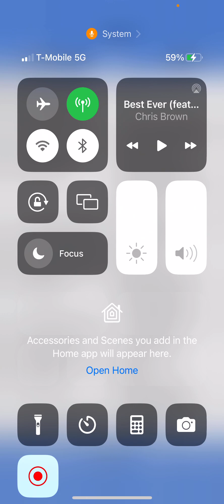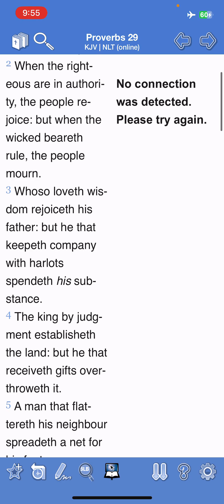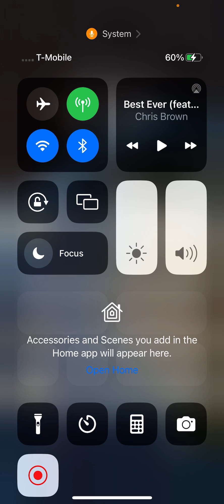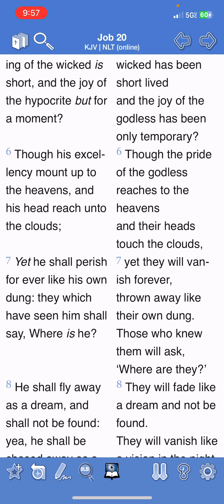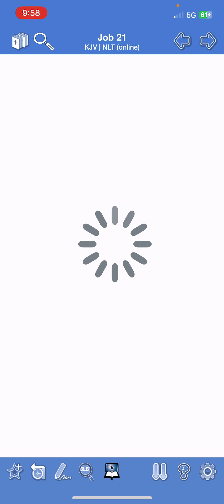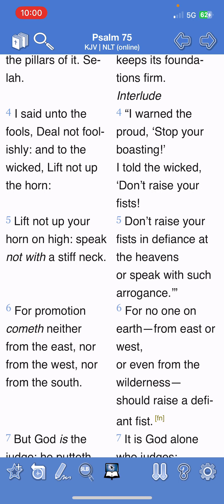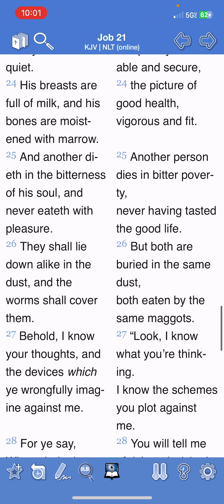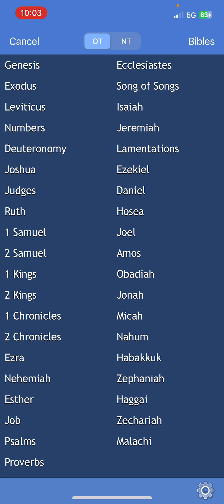THE WICKED IS GOING DOWN!!